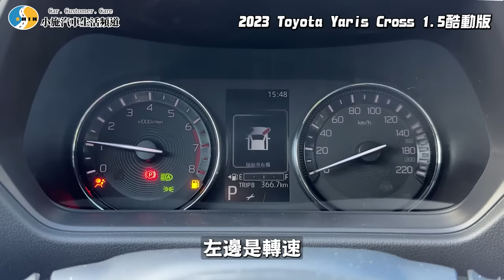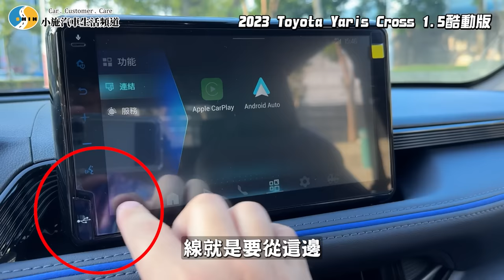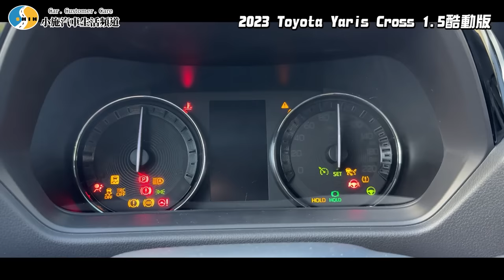【老施推車】既得利益者?熟悉的頭又大回來了!/ 2023 Toyota Yaris Cross 1.5酷動版 試駕分享